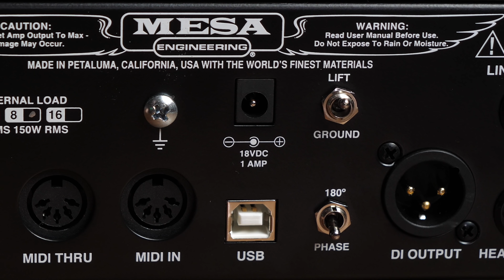Fearless Gear Review: Mesa Cab Clone IR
Fearless Gear Reviews returns with an honest look at the sequel to one of the worst pieces of guitar gear in recent memory: The Mesa Cab Clone.   Is it as bad as the original?

This video made possible by support from my Patrons.